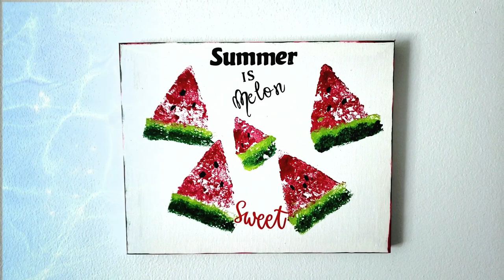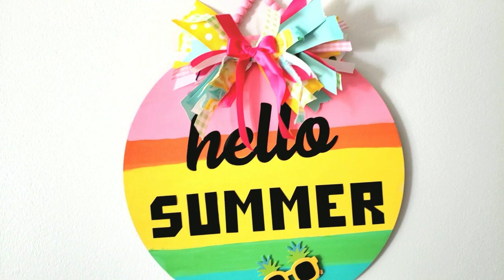Summer DIYS | Waterfall | Bubble painting | Super cute! | Dollar Tree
Summer DIYS Dollar Tree, super cute, 3d Bubble Painting, Pretty waterfall, All items are from Dollar tree. I hope you enjoy this video!